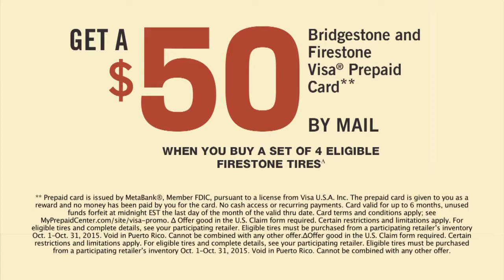15 199500 JACK CALHOUN TIRE Fall Tire BSFS